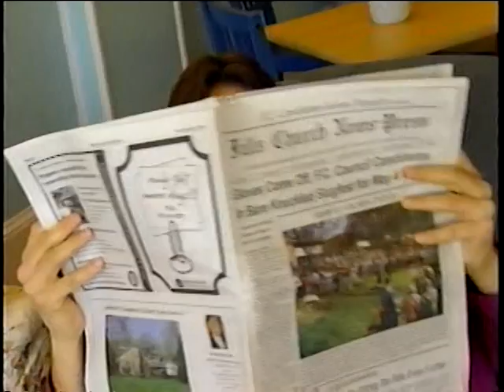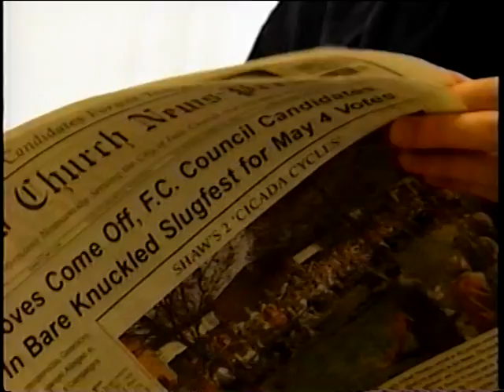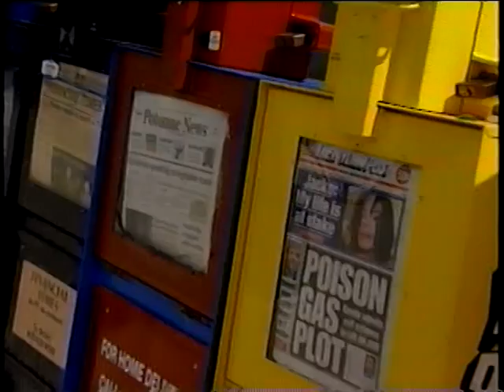Media Smart - Part 12 - Roll the Presses! Newspaper Production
Media Smart - Part 12 - Roll the Presses! Newspaper Production  - Department of Health and Human Services   -   - Media-Smart Youth. Eat, Think, and Be Active! National Institutes of Health. National Institute of Child Health and Human Development.